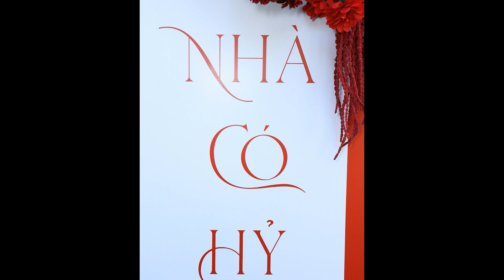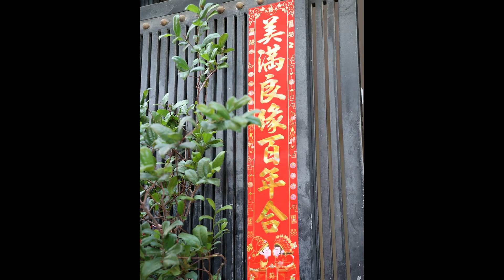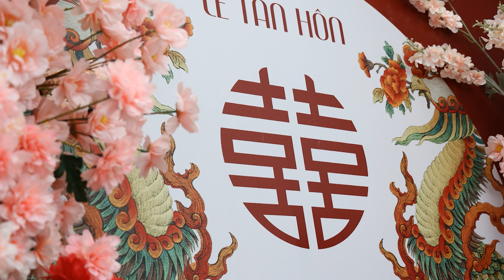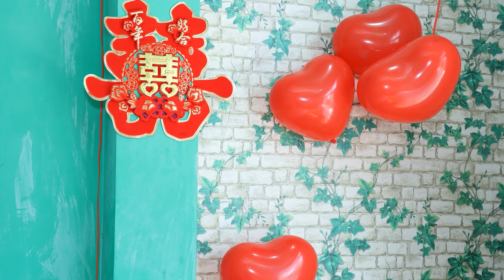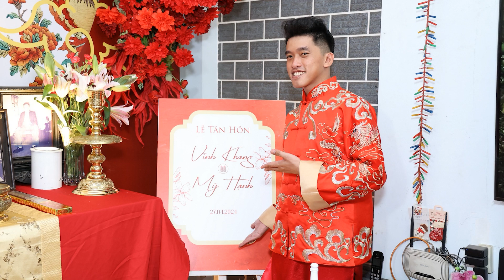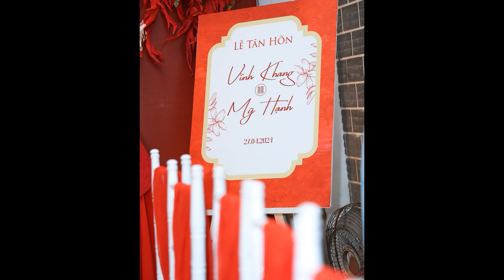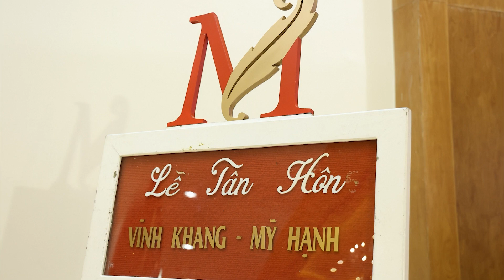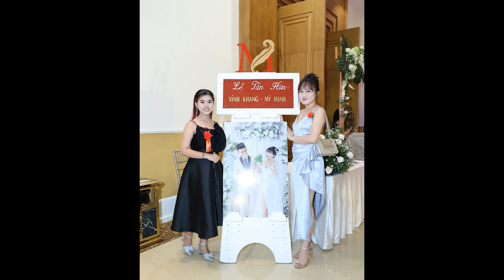hinh tiec Vinh Khang & My Hanh